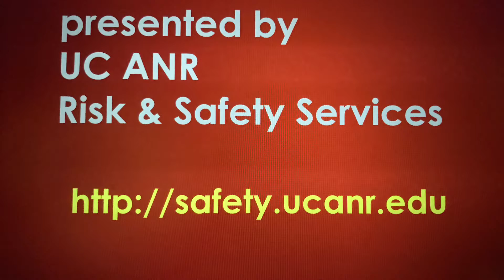Fire Extinguisher Training - 09/28/2017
Fire Extinguisher Training for UC Cooperative Extension - Capitol Cooridor (Sacramento, Solano, Yolo)